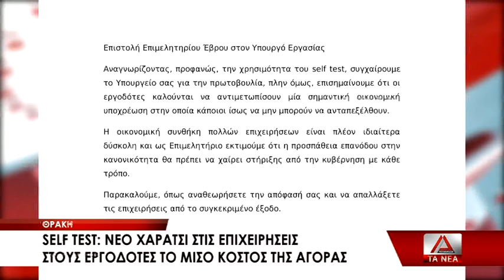Self-Test: νέο χαράτσι στις επιχειρήσεις